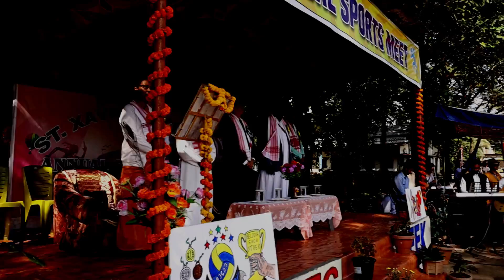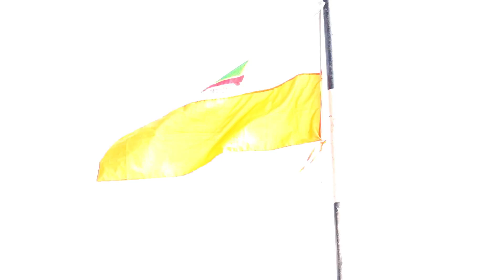ANNUAL SPORT DAY (Day-1)2019 at St. Xavier's School, Harmutty.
Day-1
welcoming chief guest with parade and band.
showing various programme.
Various dance performed by the students